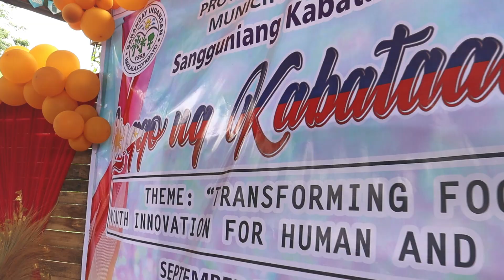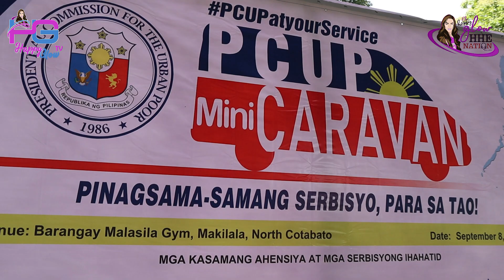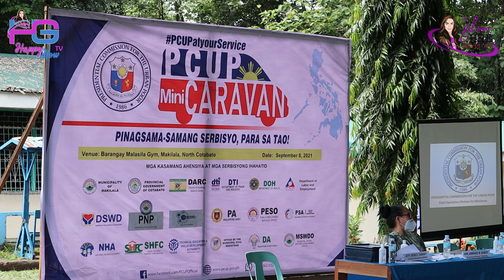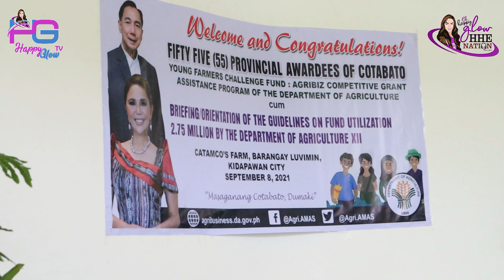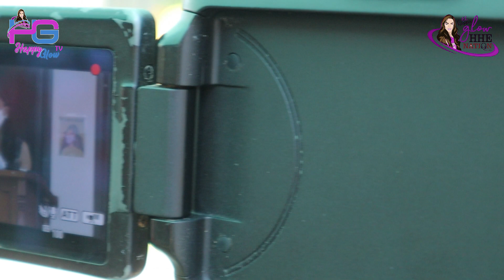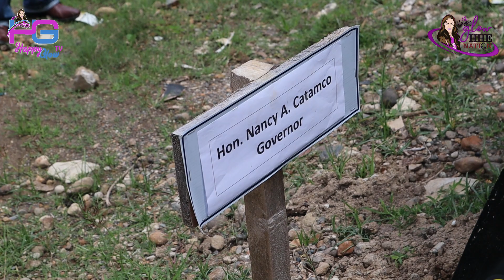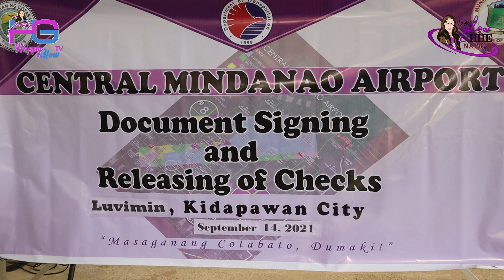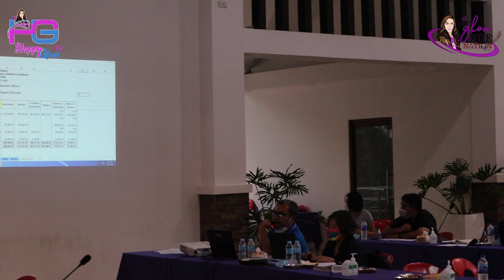Happy Glow with Gov. Nancy A. Catamco Vlog | Happy Glow TV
Para sa Masaganang North Cotabato Kuyog Ta! Dumaki